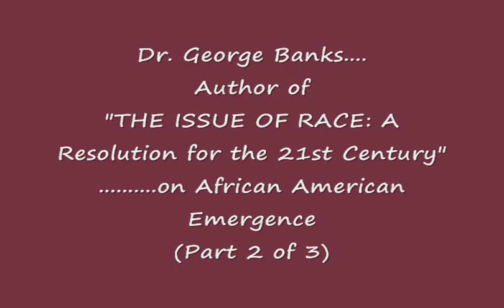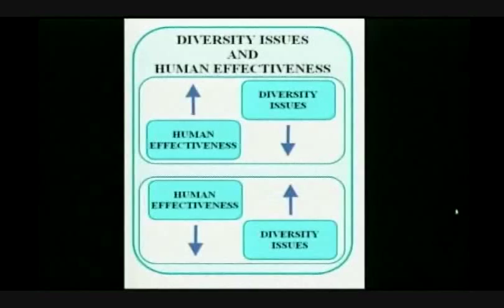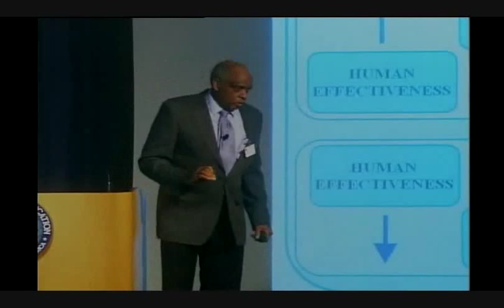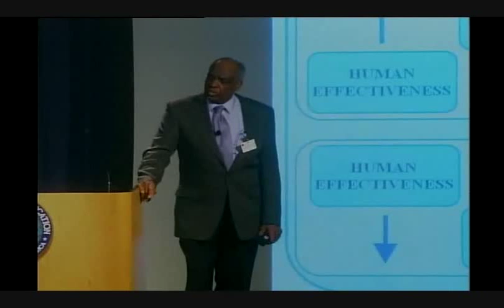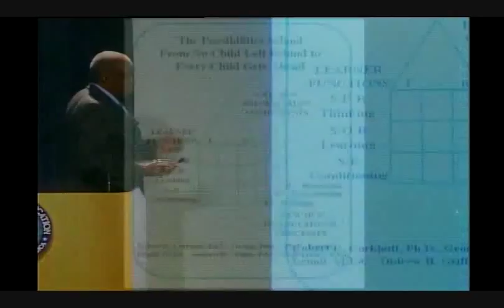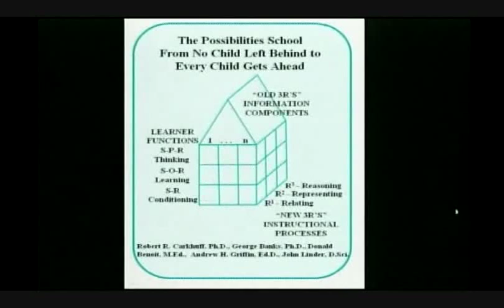(2 of 3) Dr George Banks on African American Emergence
Dr. George Banks introduces a plan for African American Emergence. Points out the importance of having EFFECTIVE teachers. He introduces the audience to the Generative process developed by Dr. Robert Carkhuff. He clearly stresses that principles that help African Americans emerge will help all Americans. Dr. Banks is the author of "The Issue of Race: A Resolution for the 21st Century." Ready for something different? (Part 2 of 3)